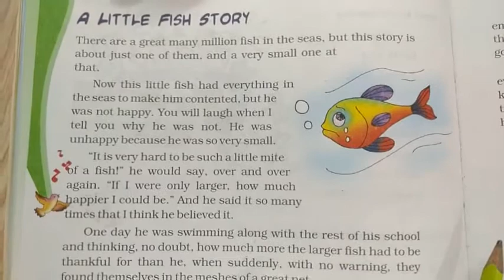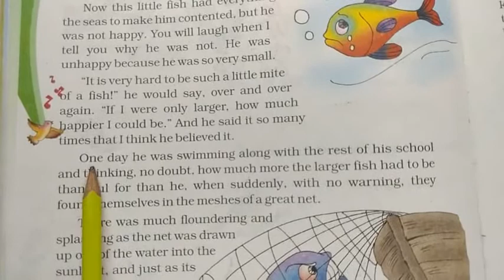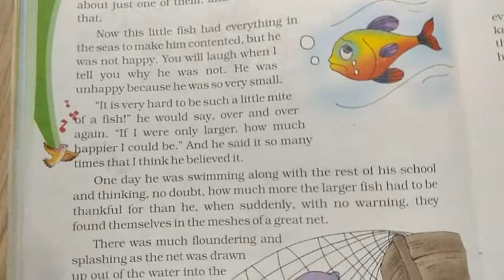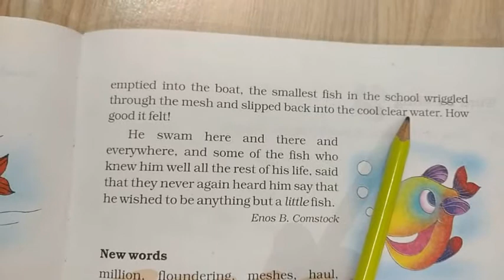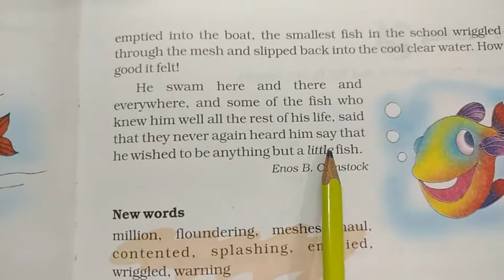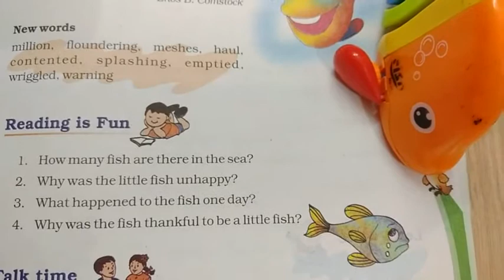A Little Fish Story ka explanation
NCRT Class 3 English Marigold chapter A Little Fish Story ka explanation KVS